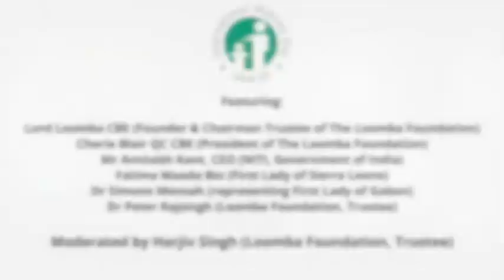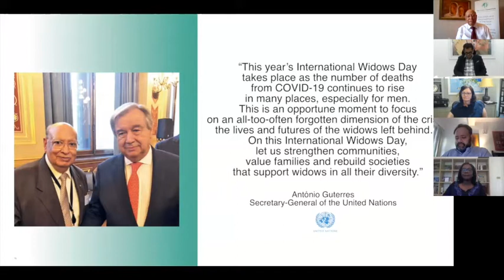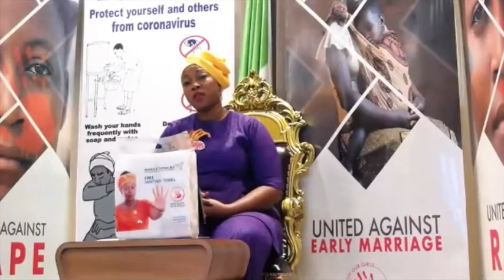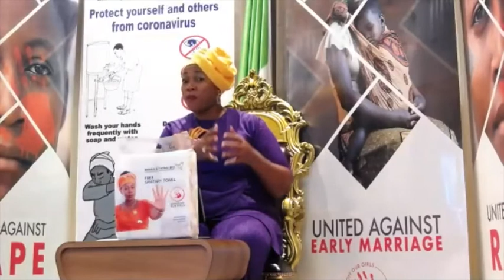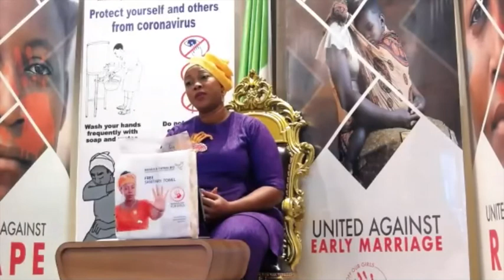International Widows Day 2020 Webinar - The Loomba Foundation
Webinar on International Widows Day (IWD) to discuss issues relating to widows and the birth of IWD.

Please view our video and to skip to different parts of the video to listen to the various speakers please click on the following video links:

00:12Lord Loomba CBE speaks and opens webinar
14:19 Video for International Widows Day
17:26 Video ends and Harjiv Singh introduces panel
18:37 Cherie Blair QC CBE speaks
25:59 Mr Amitabh Kant, CEO of NITI speaks
32:18 Mrs Fatima Maada Bio (First Lady of Sierra Leone) speaks
44:14 Dr Simone Mensah representing First Lady of Gabon speaks (Peter Rajsingh translates)
58:00 Wrapping up with Harjiv Singh, Peter Rajsingh & Lord Loomba CBE